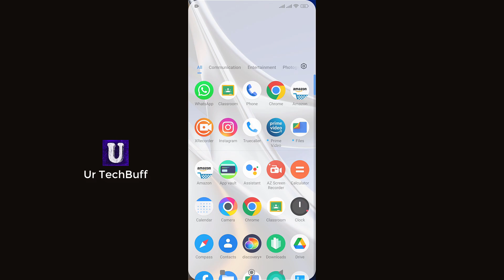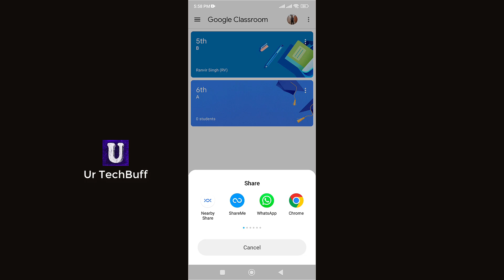Google Classroom ka Link kaise Share kare | How to Share Invite Link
Agar aap ek teacher hain aur apni create ki hui class ka link share karna chahte hain to iss video se sikhiye.